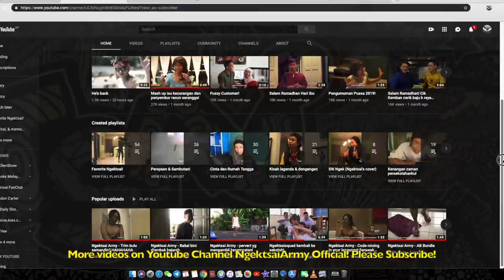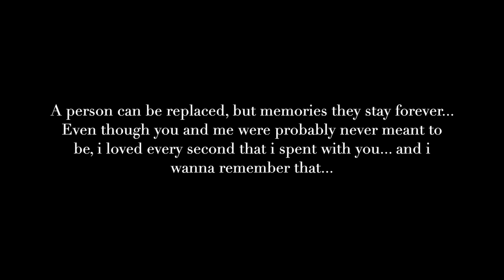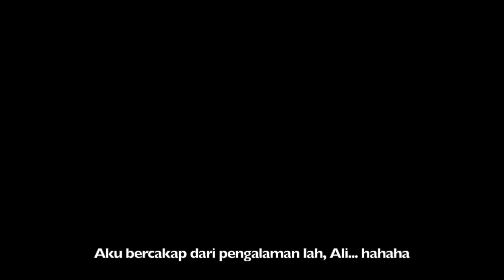Vajeena George : Ali, i want my stuff back!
idle